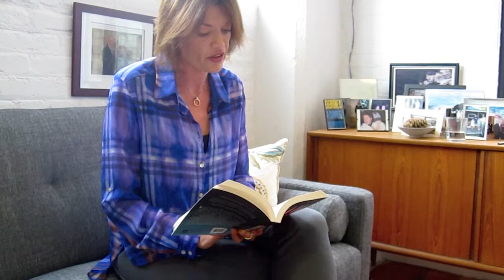Charlotte Grimshaw reads from Soon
During the long summer holiday, the Lampton and Hallwright families gather in a large beach house belonging to Prime Minister David Hallwright and his wife Roza. The weather is perfect and outwardly all is well, but tension is brewing underneath the surface.